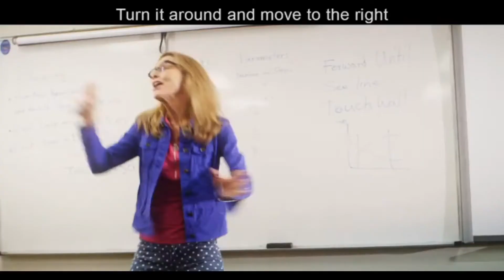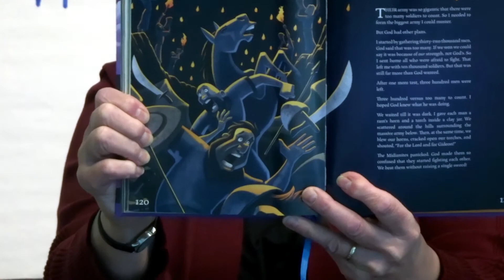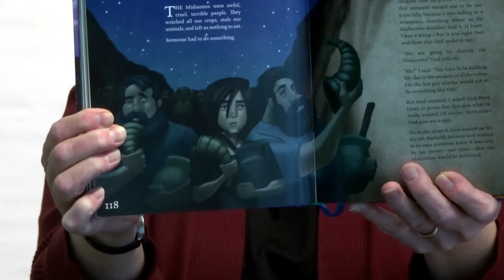Kids Rock! November 1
God's power makes us strong.
In Judges 6-7, God sends a timid Gideon to defeat the vast Midianite army with a small band of only 300 men.